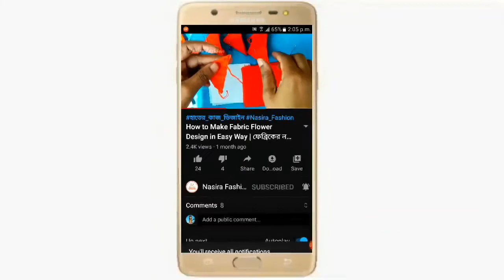কাশ্মিরি ভরাট সেলাই দিয়ে কামিজের ডিজাইন | KashmirI Vorat embroidery kameez design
আমাদের আজকেও ভিডিওতে আপনারা কাশ্মিরি ভরাট সেলাই দিয়ে কামিজের জন্য নতুন ডিজাইন তৈরি করা সম্পর্কে শিখবেন।

নাছিরা ফ্যাশন (Nasira Fashion) ইউটিউব চ্যানেলে আপনাকে স্বাগতম।

✪ANTI-PIRACY WARNING✪
✪hater kaj
✪jamar hater kaj
✪pencil drawing
✪easy drawing
✪rose drawing
✪Kamiz design
✪kameez design
✪hatar design
✪jamar dijain
✪jamar design
✪hater kaj jama
✪ভরাট সেলাই
✪জামা ডিজাইন
✪সেলাই ডিজাইন
✪জামার ডিজাইন
✪drawing tutorials
✪new hatar design 2020
✪new jamar design 2020